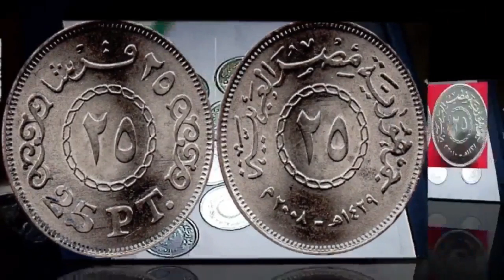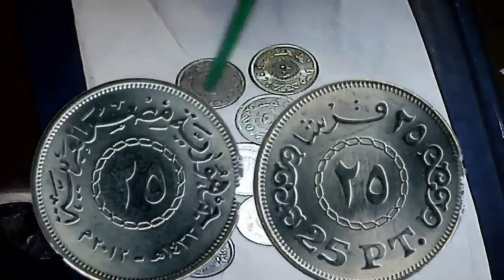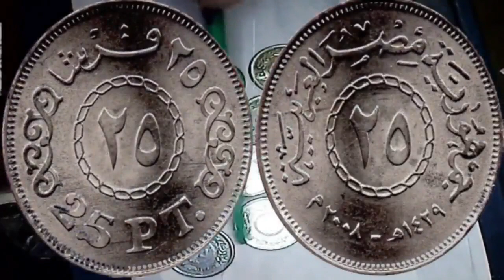ربع جنية المسدود وسعر اصداراتة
سعر الربع جنية المخروم والمسدود ويعملوا فلوس كام وتبيعهم فين وازاى والاخطاء والنوادر
واعرف سعر عملاتك الحقيقية علشان محدش يضحك عليك واية المطلوب منها
واتس 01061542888 واتس فقط رجاءا وارجو الاشتراك وشكرا للمتابعة

ربع جنية مخروم 1992 وسعرة
ربع جنية 2008
سعر ربع جنية 1993
سعر الربع جنية القديم
ربع جنية ورق جديد
ربع جنية معدنية 2008
سعر ربع جنية قديم
الربع جنية المخروم
سعر الربع جنية المخروم
سعر 25 قرش المعدنية الجديدة الصغيرة
اخطاء 25 قرش المعدنية
نوادر 25 قرش المعدنية الجديدة
سعر 25 قرش المعدنية 2012

مواقع عملات